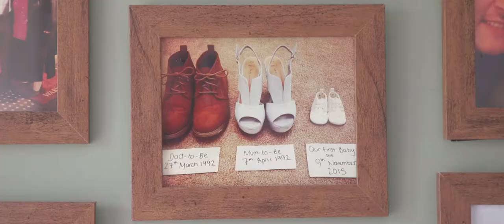Moxhull Hall Wedding Film - Katie and Adam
The wedding trailer for Katie and Adam at Moxhull Hall